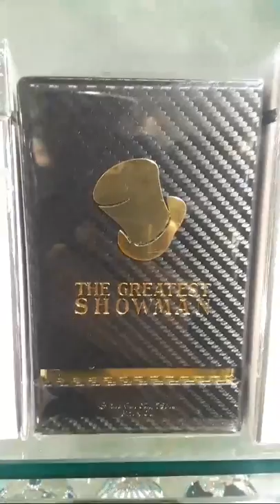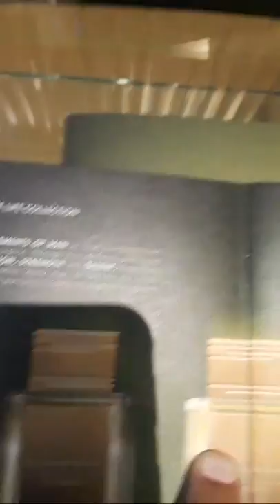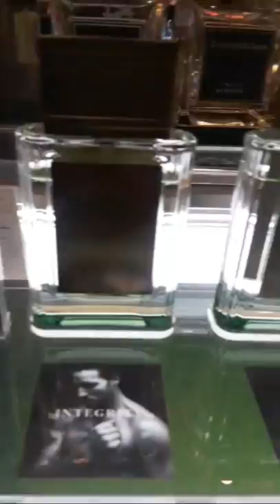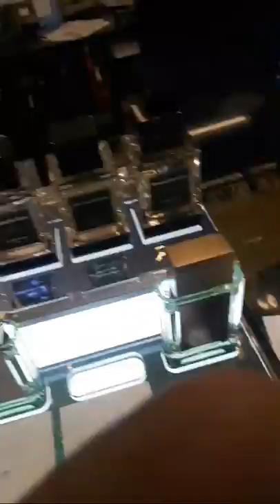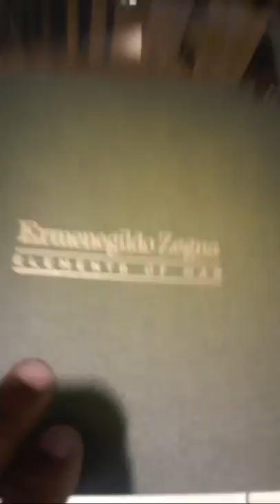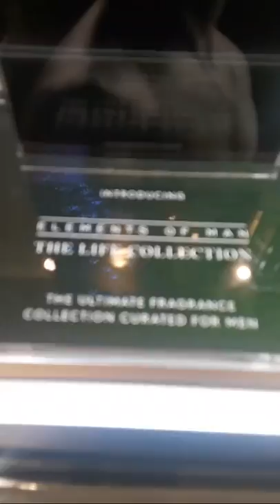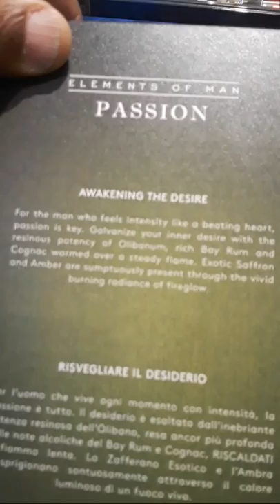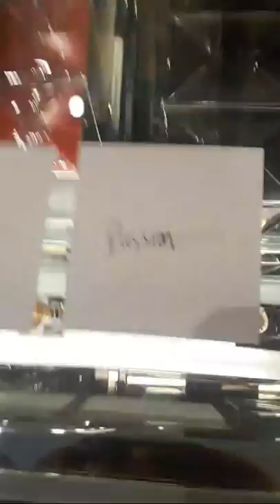Exclusive, House Of Sillage The Greatest Showman/Zegna First Impression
Zegna New Fragrance Line First Impressions